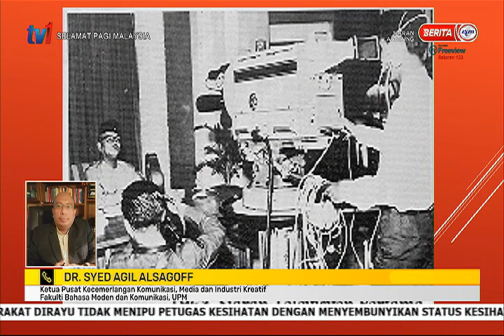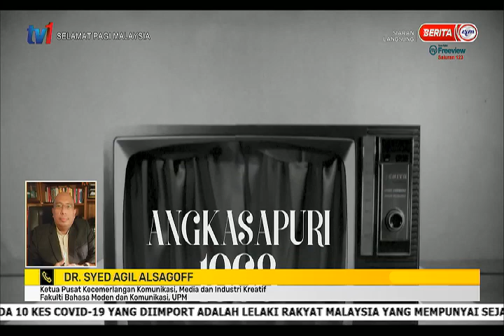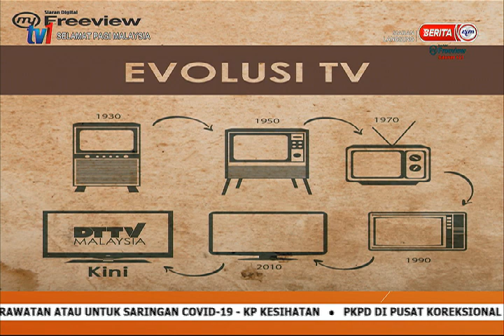28 DIS 2020 – SPM – ANTARA DUA ZAMAN